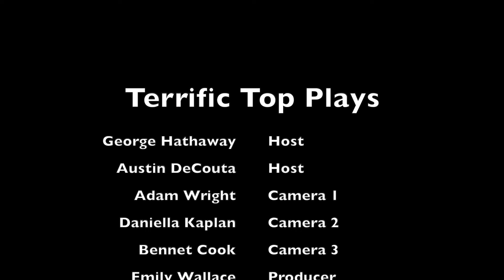Terrific Top Plays: March 22nd, 2022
Join Austin DeCouta and George Hathaway as they go over the top slam dunks from the NBA season!